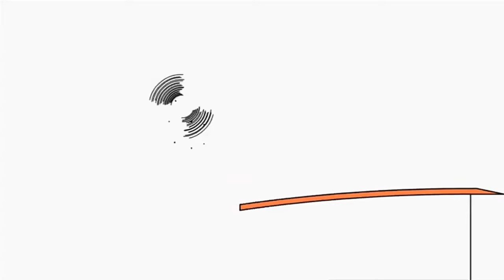3 листопада 2018 р.